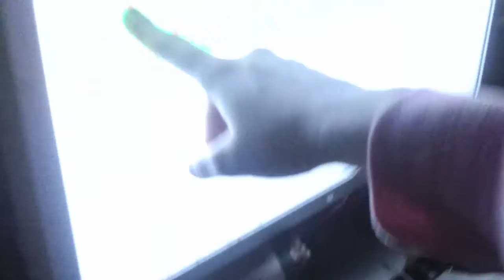Welcome the Shmu SIte!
Do you want a song written about you? You can have that plus an unreleased never heard before song by me, Shmu.